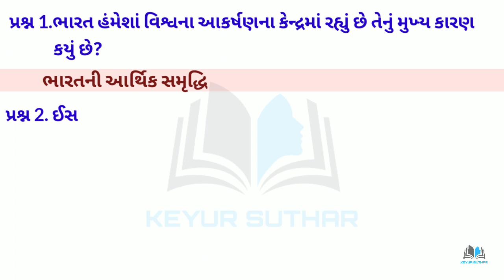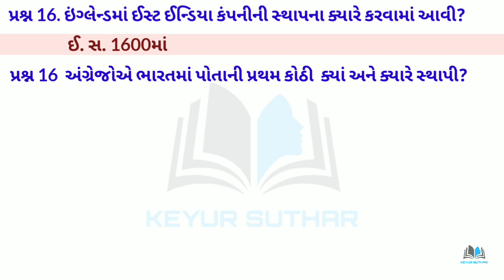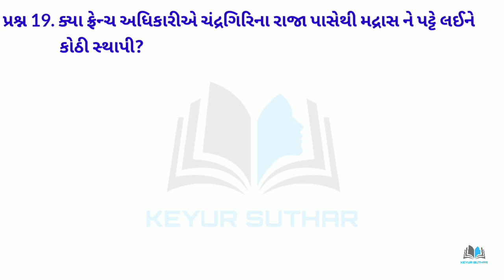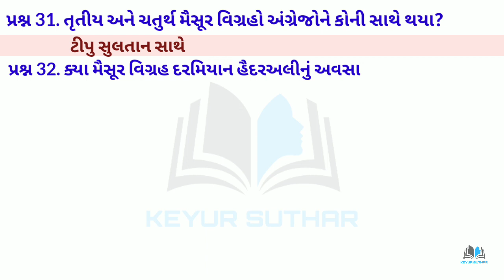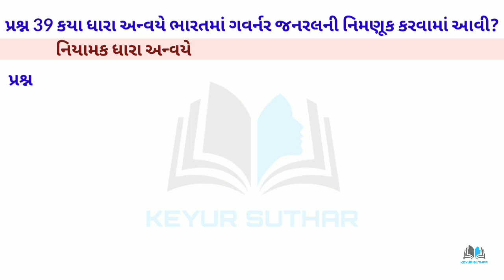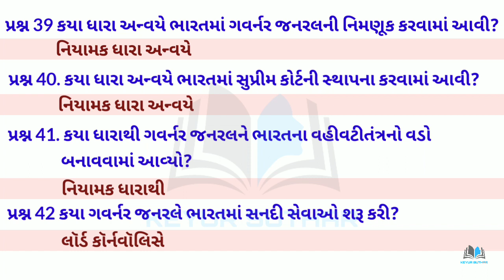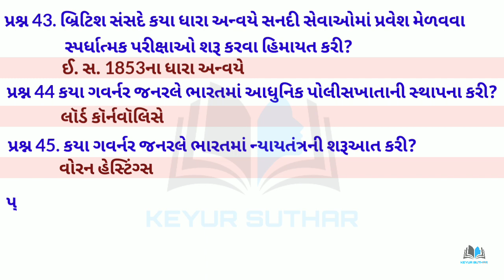samajik vigyan Dhoran 8 ch 1 one liner in gujrati//SS std 8 ch 1 tunk jvaabi prashno ch 1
➡️ધોરણ 8 સામાજિક વિજ્ઞાન સ્વાધ્યાય  સમજૂતિ

std 8 social science chapter
1
std 8
samaj
in gujarati
tet 2 social science
gseb
gshseb
std 8 s.s ch 1
s.s
std 8 s.s
ch 10
chapter 1
standard 8
social science
standard 8
std 8 ss sem 1 chapter 1
history
bhaartamaa yuropiyano and angejishaasan vyavstha
std 8 ch 1
ભારતમાં યુરોપિયનો અને અંગ્રેજી શાસન વ્યવસ્થા
વન લાઇનર પ્રશ્નો જવાબ સાથે